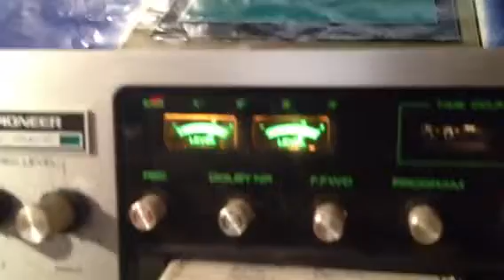Pioneer h-r100 8 track